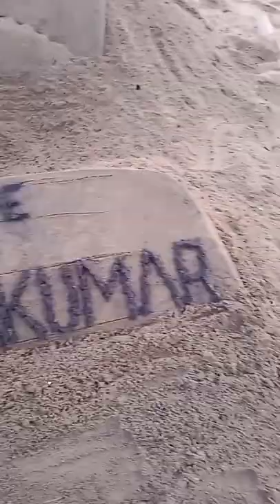🌺🌺tribute to krishankumar😞🙏